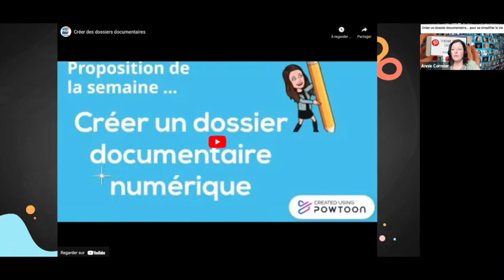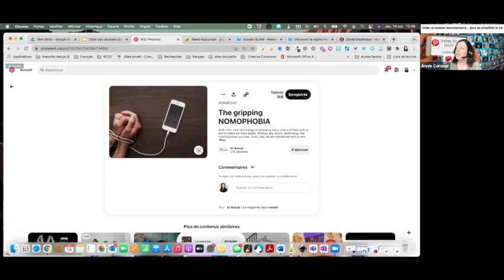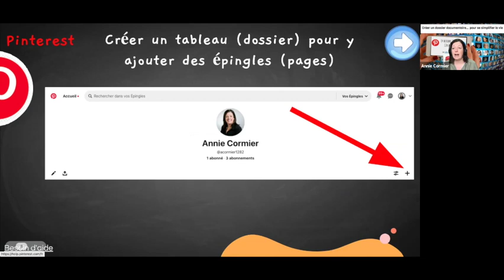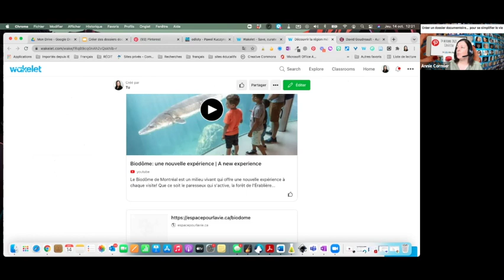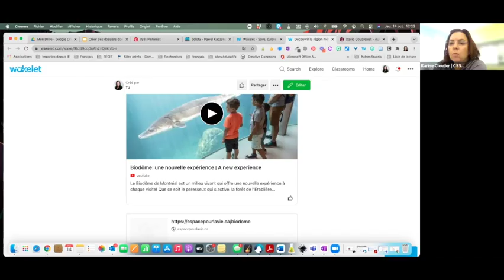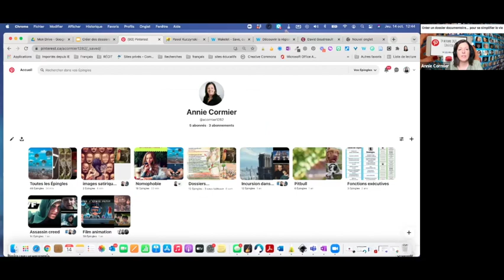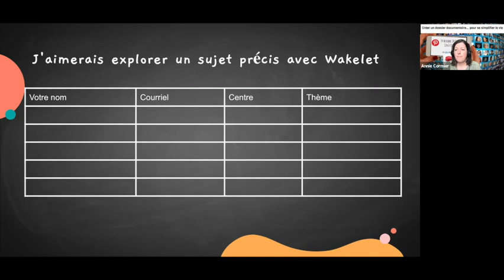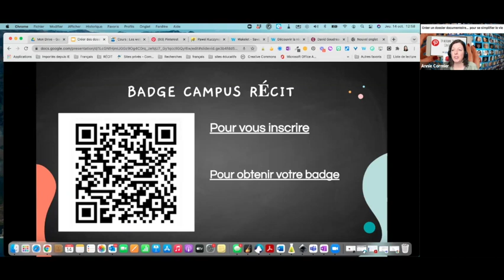La création de dossiers documentaires, partie 1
La création de dossiers documentaires à l'aide des application Pinterest et Wakelet.
Sommaire
0:00 Mot de bienvenue
2:47 Objectifs
3:33 Présentation des outils numériques
4:23 Pinterest
9:13 Wakelet
12:13 Exploration
13:07 - Comment collaborer aux tableaux Pinterest
14:51 - Comment collaborer aux tableaux Wakelet
Questions
15:17 - Partager des pdf avec Pinterest
15:56 - Peut-on ajouter autre chose que des images dans Pinterest?
17:06 - Partager des ressources et collaborer dans Wakelet
18:24 - Le potentiel pédagogique des outils présentés?
20:26 - Organiser l'information dans Pinterest
22:36 - Rechercher sur Pinterest...
24:11 - S'abonner à une personne
28:18 - Partage, abonnements et droits d'édition dans Pinterest
31:19 Commentaires et comparatif entre les deux applications
34:41 La communauté de partage
42:16 Conclusion et remise de badge
Cet atelier a été offert le 14 octobre 2021 et a été animé par Annie Cormier, conseillère pédagogique, service national du RÉCIT FGA du domaine des langues.